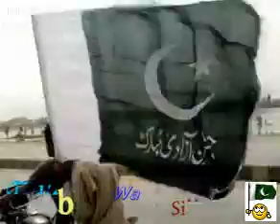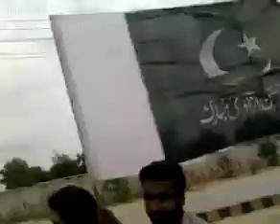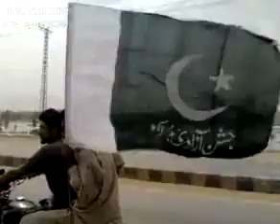o mere yaar tu mera pyar hasnain so...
Video quality: HQ | Normal

video uploaded from my mobile i phone

Video quality: HQ

ACT BY,
SAQIB SHAH. WAQAR SIXER. HASNAIN SIYAL. DANISH DURRANI.
EDIT VIDEO, WAQAR SIXER,
CAMERA OPRETIVE, SAQIB SHAH,
PARODUCED BY, SAQIB SHAH,
DIRECTED BY, SAQIB SHAH,
MUSIC PAKISTAN NATIONAL SONG O MERE YAAR TU MERA PYAR JAWAD AHMAD
I.D FACEBOOK HASNAIN SIXER
WAQAR SIXER
SAQIB SHAH
IRFAN KHAN
DANISH DURRANI,
hasnainsonia
MOVIE BODYGURD SULMAN KHAN
SHAHRUKH KHAN
AMIR KHAN
SAIF ALI KHAN
FARDIN KHAN
KATRINA KAIF
KAREENA KAPOR
KAJAL
AISHWARIYA RAI
K.T.N SINDHI SONGS
KASHISH SINDHI SONGS
GEO NEWS
A.R.Y NEWS
DUNIA NEWS
B.B.C NEWS
B4U MUSIC
STAR PLUS
SONY
E.T.C
H.B.O MOVIES ENGLISH
ENGLISH SONGS NEW
INDIAN SONGS NEW
SAD SONGS INDIAN
OLD SONGS INDIAN
PAKISTANI SONGS
ZARA NACH KE DIKHA
AAHAT
DIL WALE H.D SONGS
TERA HONE LAGA HON
MUNI BADNAM HOI
SHILA KI JAWANI
JLABI BAI
OYE OYE
SHELA GUL NEW SONGS
PANJABI SONGS
NASIBO LAAL
COKE STUDIO
NASEEB SONGS
DON
ALADIN SONGS
SONIA LAK
SHAKIRA
AKON NEW SONGS
50 CENT NEW SONGS
ARIF LOHAR SONGS
ATTAULLAH KHAN SONGS
ABRAR UL HAQ
SAJJAD ALI
ABIDA PARVEEN
FAKHIR
ATIF ASLAM NEW SONGS
ZAFAR ALI NEW SONGS
FULLY FALTU
LOVE SONGS